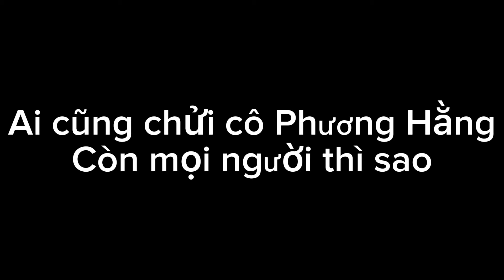Bí Mật Bị Lộ Tẩy Giữa Cô Phương Hằng Và Sư Minh Tuệ..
Kênh mới được thành lập nhầm để giải trí sau những giờ căng thẳng để phục vụ tất cả anh chị em . Nên em mong được mọi người ủng hộ lắm ạ/ em cảm ơn nhiều
Mình xin phép được mượn nhạc ạ mình cảm ơn nhiều.

- Giúp mình đạt được 20ngàn người đky nhé mọi người và nhấn chuông cảm ơn mọi người nhiều. Mọi người xem thì mình mới có động lực . Cảm ơn mọi người nhiều!!

Ngân hàng ACB . Số Tài Khoản: 25082877
Chủ Tài Khoản : NGUYỄN DUY TRINH
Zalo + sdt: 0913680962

Mọi người ủng hộ kênh mình , để mình có động lực làm nhiều clip hay phục vụ mọi người nhé ạ

Zalo + sdt  trinh 74 : 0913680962

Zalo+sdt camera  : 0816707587